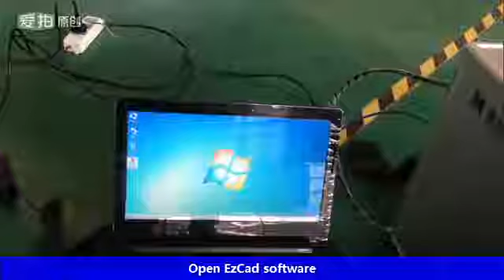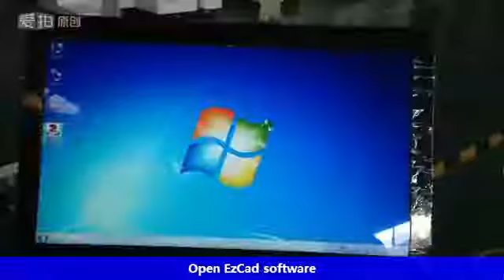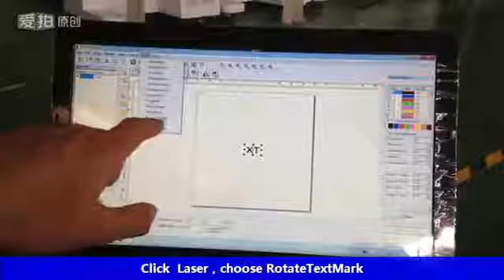Connect wire XTLASER mini fiber laser marking machine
This is Video about machine wire connection of mini fiber laser marking machine
June Lydia
Address :No.316 Xinggang Road ,Jinan city,China 25000